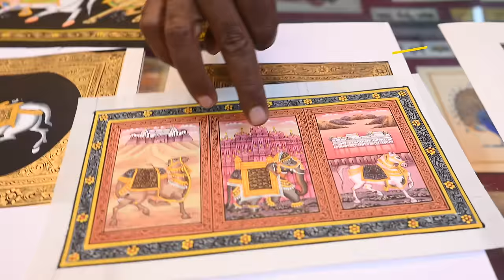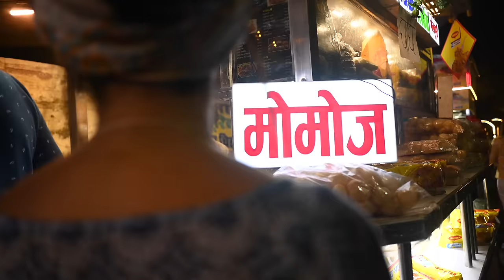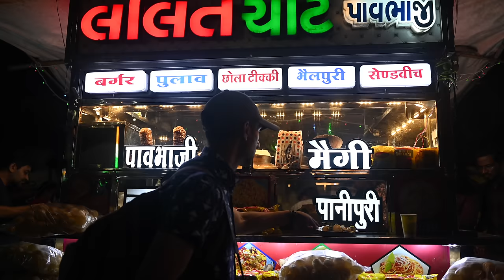Why You Must Travel to udaipur in rajasthan India | A Complete Travel Guide | india Travel Vlog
The Complete Travel Guide to Udaipur City in the state of Rajasthan in northern India. Explore the lakes, palaces, and temples of Udaipur.

Gears we use:

Lenses:
16mm f/2.8D FISHEYE Lens
70 - 200mm

Travel Mic
Narration Mic

CHAPTERS
0:00 - INTRO
4:22 - MAN-MADE LAKES OF UDAIPUR
5:14 - BLOCK-PRINTED FABRICS
6:21 - LAKE PALCE AT LAKE PICHOLA
6:50 - WALKING AROUND UDAIPUR
7:08 - JAMES BOND WAS FILMED HERE
8:05 - ASKING FOR DIRECTIONS
8:52 - ARCHITECTURE OF RAJASTHAN
9:10 - PALACE TURNED HOTEL
9:42 - LAKESIDE
10:33 - BEER BY THE LAKE
 11:06 - HISTORY OF PICHOLA LAKE
11:32 - TEMPLES IN UDAIPUR
12:00 - JAGADISH TEMPLE FROM 1651 A.D
12:54 - MEETING A YOUNG ARTIST
13:43 - TRADITIONAL ART OF RAJASTHAN
14:40 - AUTORICKSHAW RIDE TO FATEH SAGAR
15:40 - FATEH SAGAR LAKE
16:05 - CAMELS AND HORSES
16:22 - TRADITIONAL RAJASTHANI MUSIC
16:47 - ISLAND PARKS ON FATEH SAGAR LAKE
17:10 - SUNSET IN UDAIPUR
18:00 - NEHRU PARK AT NIGHT
18:40 - TRAVELING WITH THE RIGHT PARTNER
18:49 - BIRDWATCHING
19:04 - NIGHT LIGHTS
19:27 - STREET FOOD MARKET IN UDAIPUR
19:50 - MAKING FRIENDS WITH A FOOD VENDOR
20:20 - MAKING CORN BHUTTA
21:17 - LIFE OF A FOOD VENDOR
21:55 - EATING CORN BHUTTA
22:25 - PANI PURI SEARCH
22:37 - MAKING DAHI PURI
23:09 - EATING DAHI PURI
 24:04 - MAKING PANEER KABAB
24:47 - EATING PANEER KABAB
25:30 - FRIENDLY PEOPLE OF UDAIPUR
25:54 - TOURIST SEASON IN RAJASTHAN
26:17 - "HAVELI" ARCHITECTURE
27:15 - ROOFTOP BAR IN A HAVELI
27:48 - UDAIPUR IN OCTOBER
28:19 - CONVERSATION WITH A HOTEL MANAGER
29:57 - VENICE OF THE EAST

Udaipur Travel Package
Udaipur Travel Guide
Udaipur Itinerary
Udaipur Hotels
Udaipur Places To Visit
Udaipur Temperature
Places to Visit in India in 2023
Best Views |Romantic Lakes | Luxurious Hotels